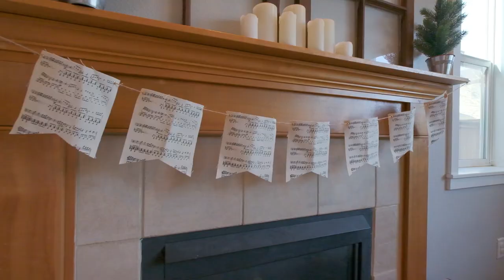2456 Mountain River Dr Lebanon Oregon